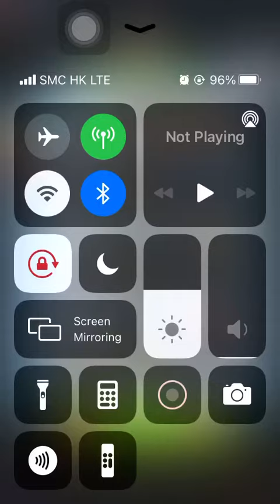Special Missions 1 20230707 Aggretsuko : Short timer Strikes Back! 烈子 Puzzle Gameplay